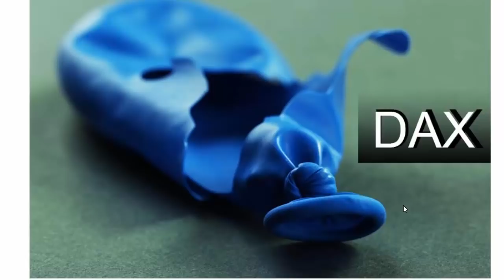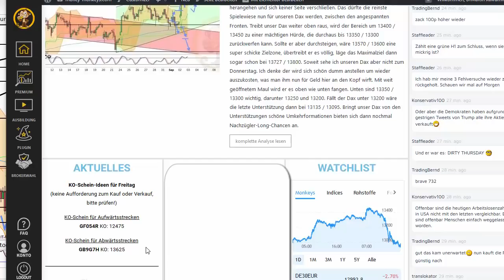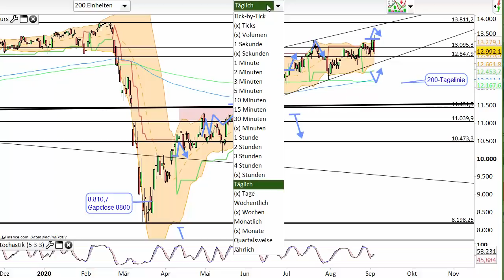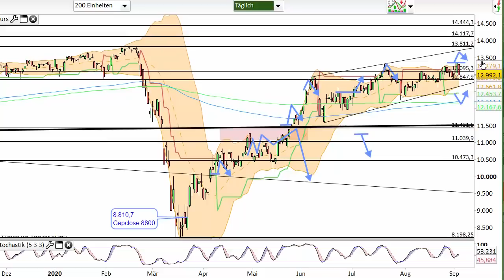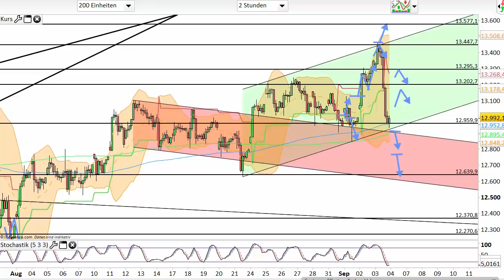Dax Analyse 04.09.2020